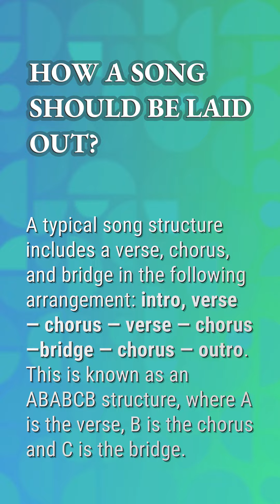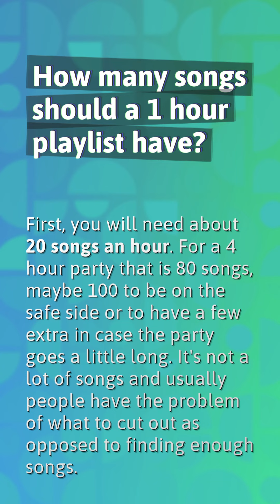Should I make a sex playlist?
How To Build A Sex Room Soundtrack

00:22 - Should I make a sex playlist?
00:43 - How a song should be laid out?
01:09 - How many songs should a 1 hour playlist have?